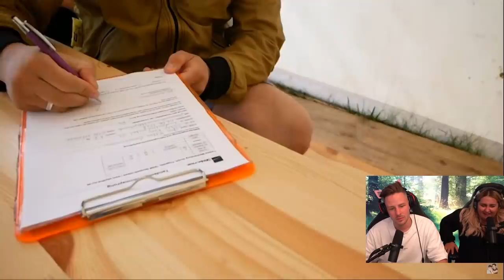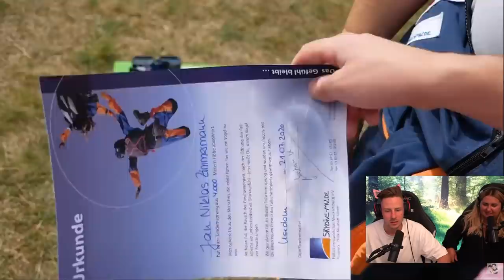Reaktion auf Tourette springt aus einem Flugzeug mit